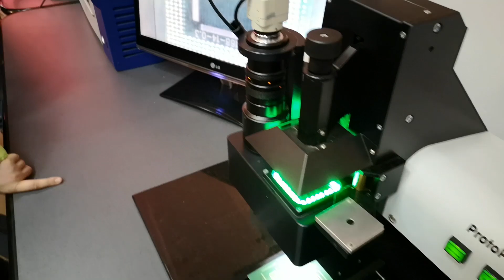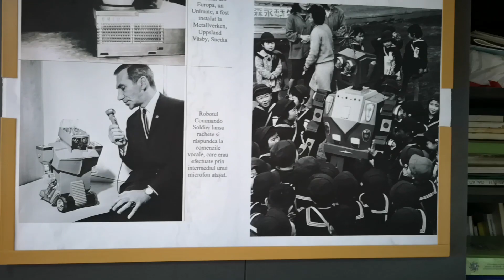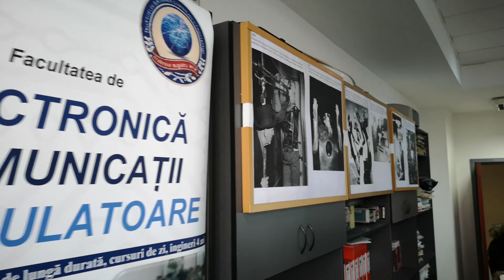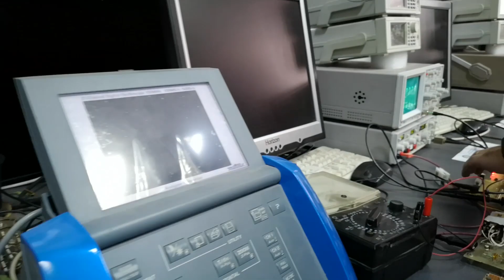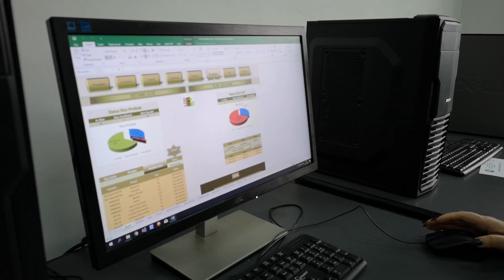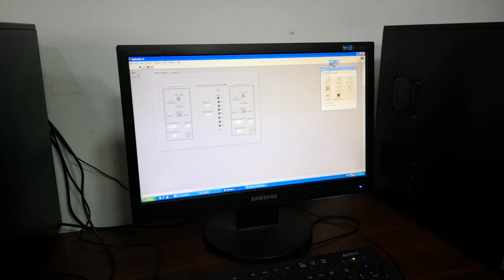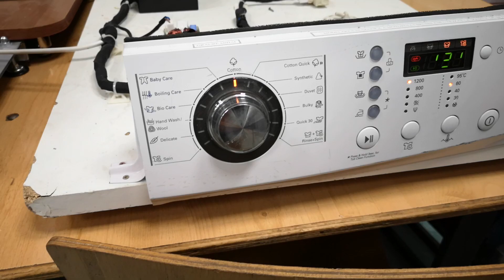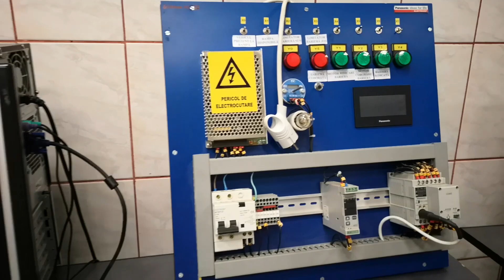Porti deschise la Facultatea de Electronica, Comunicatii si Calculatoare - Laboratoarele FECC - UPIT